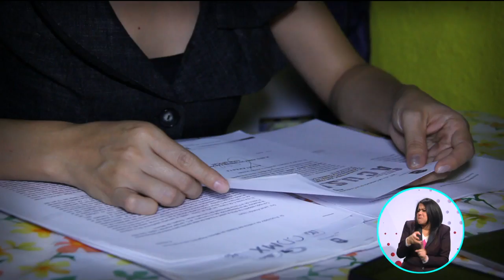Policía desaparecido | A Quien Corresponda